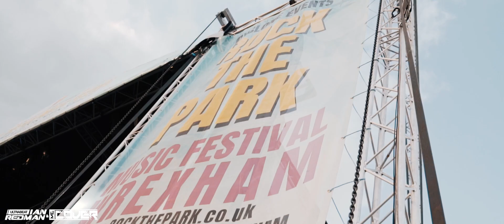Rock The Park Festival | Ultrabeat & Mc Cover (After Movie)